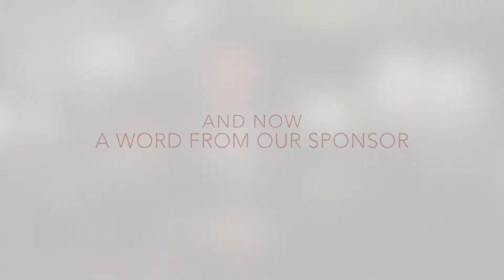Ocean Pay - It's Pointless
Have you ever wondered what benefits there are to having Ocean Pay?  Air miles? Points? Cash back?  Well, there aren't any so don't get your hopes up.

We had Ocean pay thrust upon us while working on a ship and thought we would explain some of the benefits it doesn't offer.